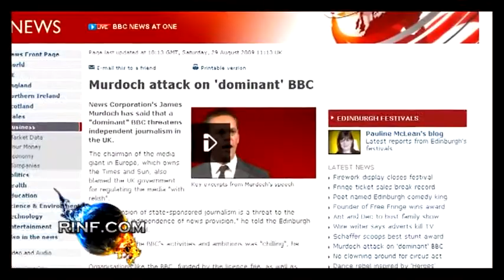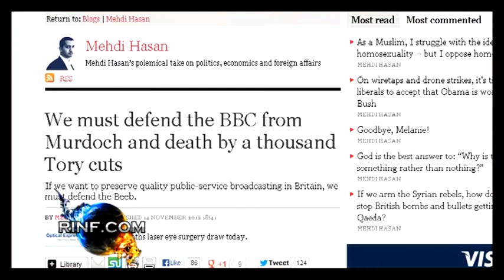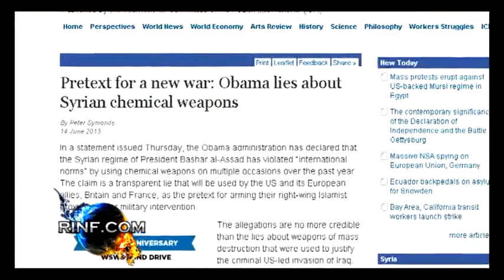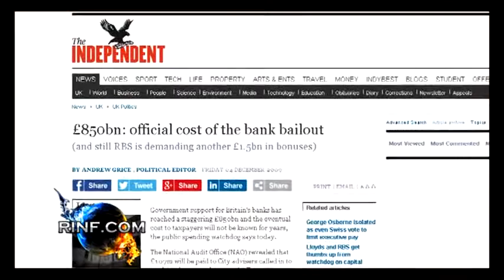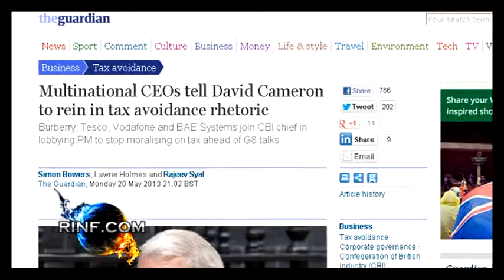Tony Gosling How The Broadcast Media is Controlled Part 1